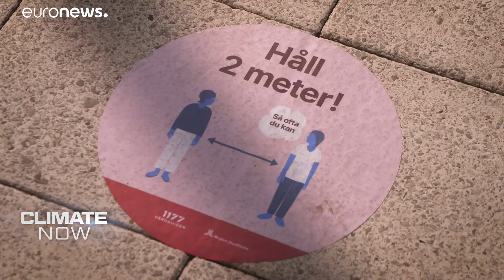Is climate change increasing the risk of disease in Europe?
Is climate change  increasing the risk of certain diseases for Europeans? We ask a leading expert in our report from Sweden. Plus we bring you the very latest data on how the planet is changing, with the most recent record-breaking figures for April 2020 from the Copernicus Climate Change Service.